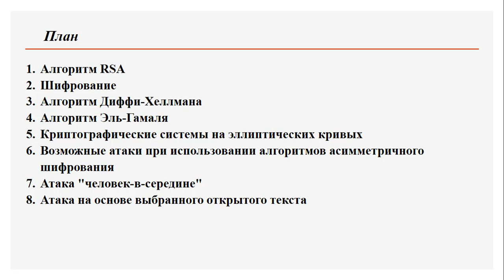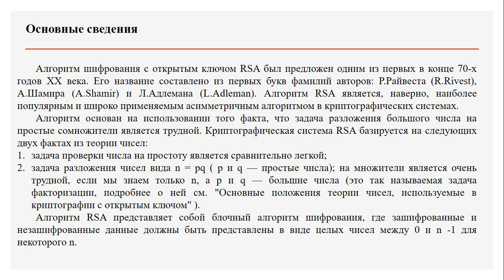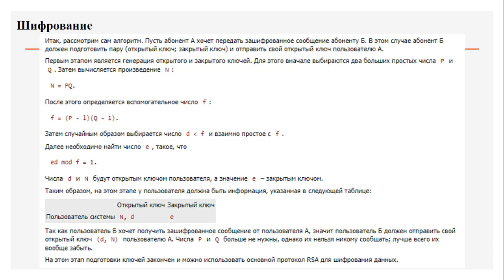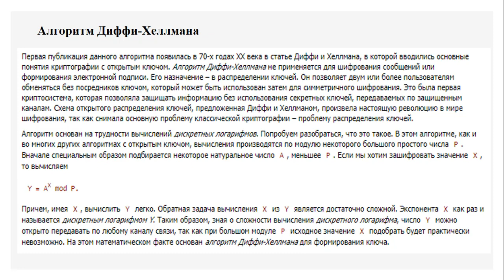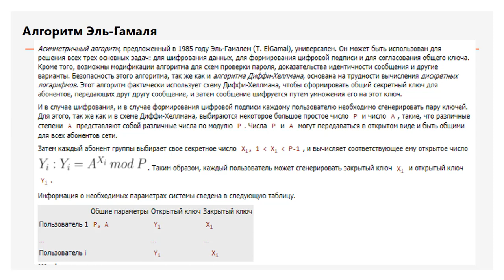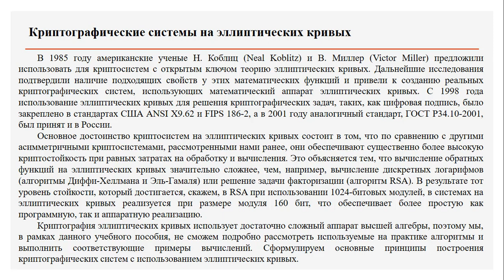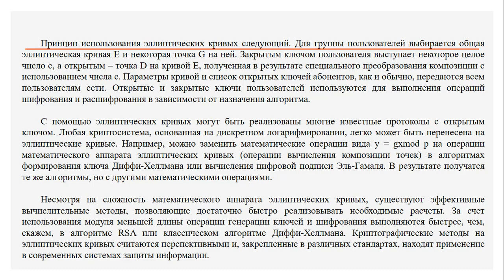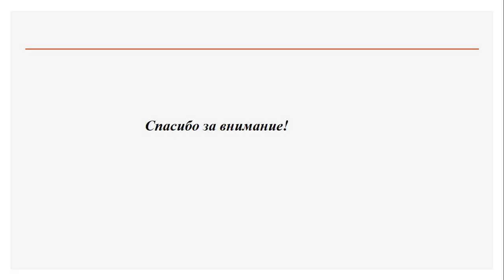Л№11. Криптографические алгоритмы с открытым ключом и их использование